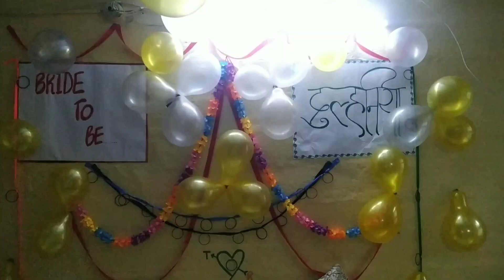Aaj Bangle ceremony hai, sabhi ne Tanu ko bangles pehnayi or sath mein bahut enjoy kiya😊😊🤗🤗❣️❣️❤❤😍😍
Sabhi Slappee aa chuke hain, bs hmare kuchh rishtedaron ko chhod k, to hum sabhi bhayi behanon ne mil k bangle ceremony rakhi Or sab ne tanu ko bangles pehnayi. Or sath mein bahut enjoy kiya. 💃💃💃💃💃

Bangle ceremony k baad ladies sangeet bhi tha... but uski video abhi main dal nhi payi... wo continuity mein aage ek do din mein aa jayegi. i hope u all will like my vlog. so plz... plzzz. plzzzz don't forget to like, share, comment n subscribe my channel🙏🏻🙏🏻🙏🏻🙏🏻🤗🤗🤗🤗😌😌😌😊😊❤❤❤❣️❣️❣️❣️❣️❣️❤❤